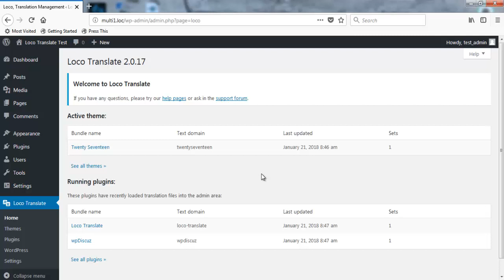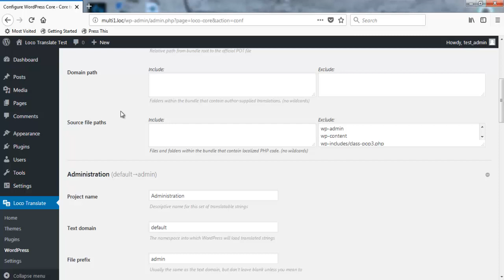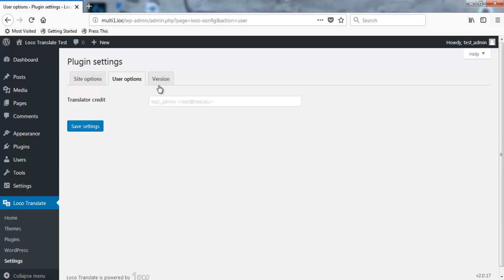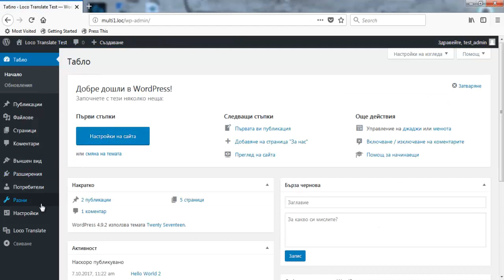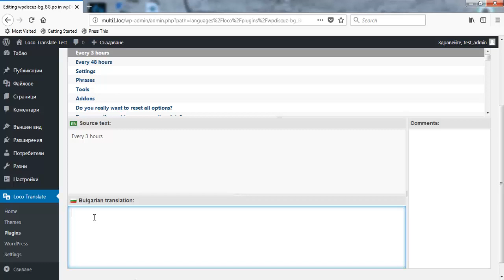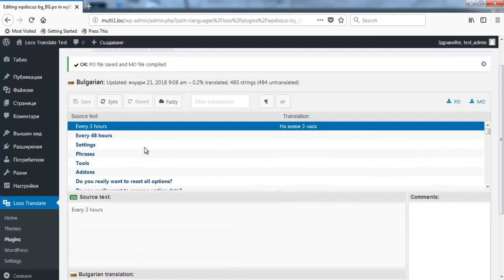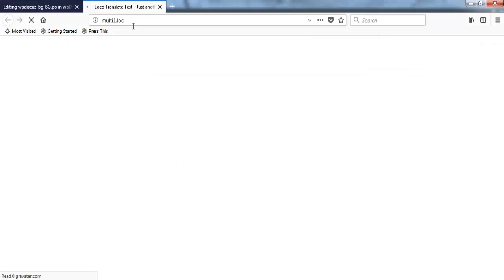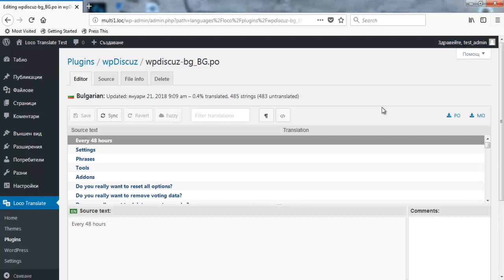Урок № 40 - Превод на WordPress теми и плъгини (разширения) с Loco Translate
Преведете всяка една тема и плъгин (разширение) за WordPress с Loco Translate. Това решение е подходящо за начинаещи, но и напредналите потребители ще се влюбят в него, заради лекотата му и най-вече неговата мощ, която гарантира качествен превод дори и на най-капризните и екзотични теми и плъгини.